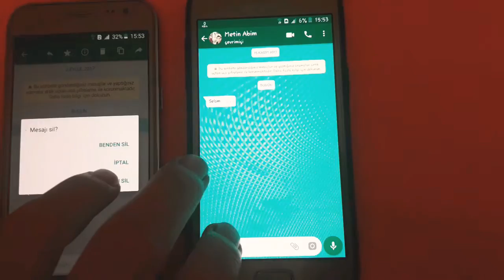Whatsapp mesajını geri çekmek mi istiyorsun. İZLE ÖĞREN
Mesajı silebilme süresi 7 dakika olarak belirlenmiştir.